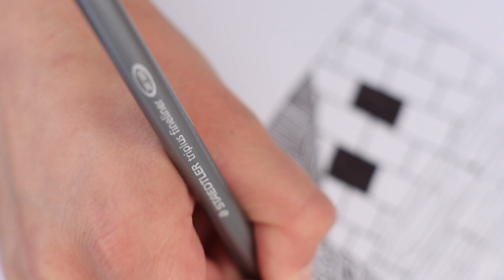STAEDTLER Zendoodle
What is Zendoodle?
Zendoodle is a technique for creating 3D designs.
It helps to stay focused in the present while learning to let go of the past and embrace the future.
It's an advancement of the Mandala.
Have a look at these doodles made with STAEDTLER triplus fineliner, STAEDTLER triplus color and STAEDTLER pigment liner.